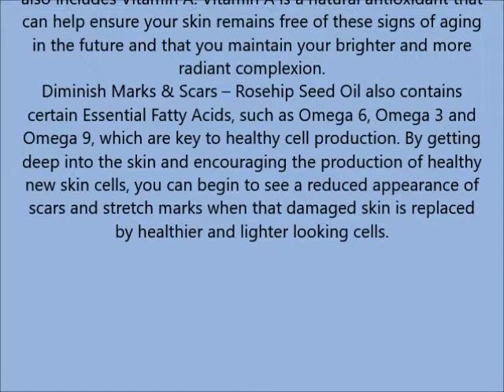InstaNatural Organic Rosehip Seed Oil 100% Pure & Unrefined Virgin Oil Natural Moisturizer for F